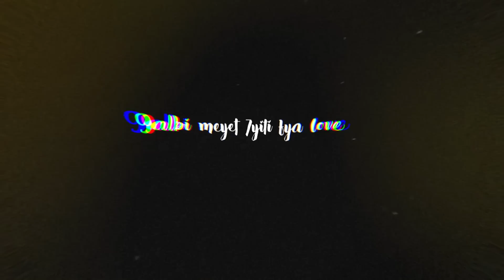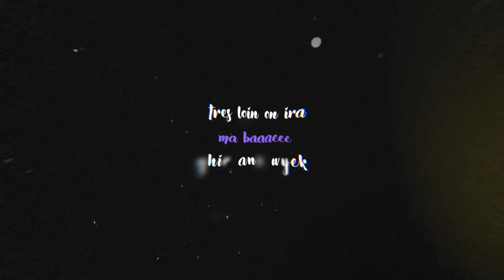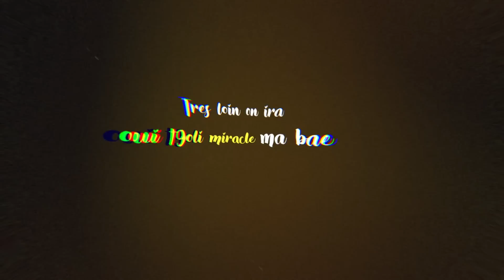Klam - Ghir ana wyek (Video Lyrics) Prod by. Droga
"Ghir ana wyek" Performed by Klam.

WESHMUSIC 2021 ● KTMARAFAKEUH ●